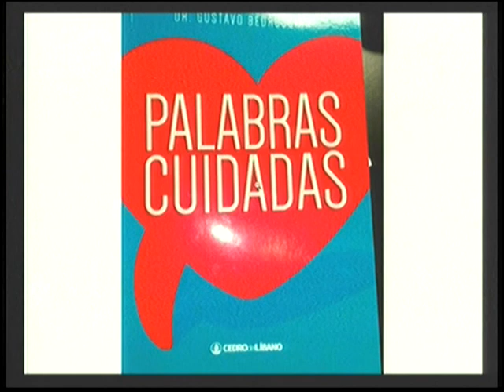Gustavo Bedrossian en el desayuno de Tandil Despierta